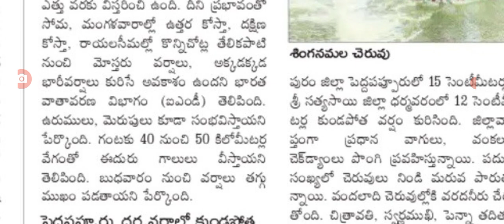మంగళవారం వరకు భారీ వర్షాలు ప్రజలకు హెచ్చరిక heavy rains are coming into AP.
hello everyone today update is AP government announced Weather report released .@malupdates